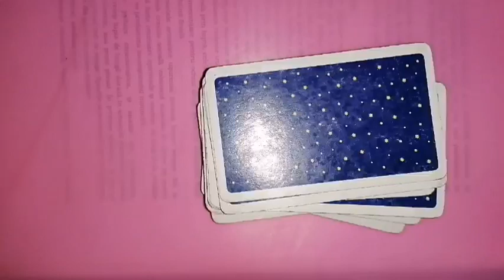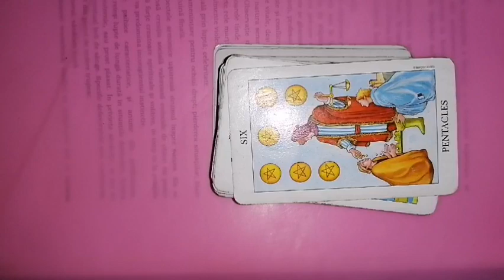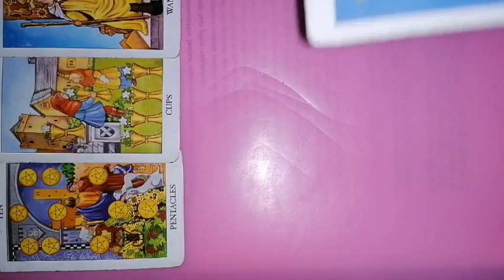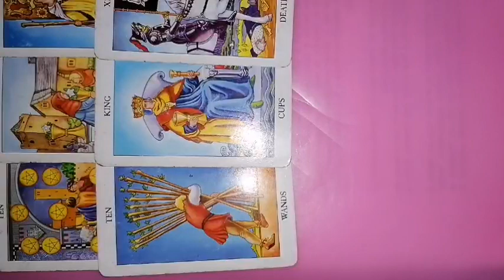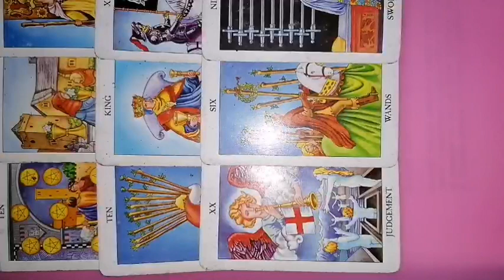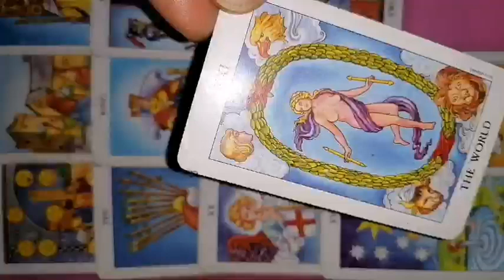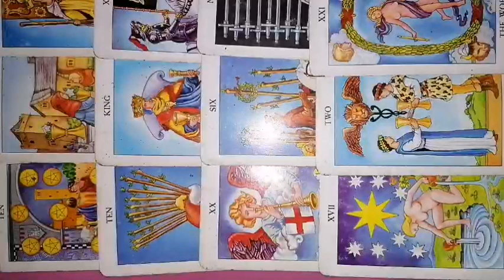PESTI 21-27 august 2023